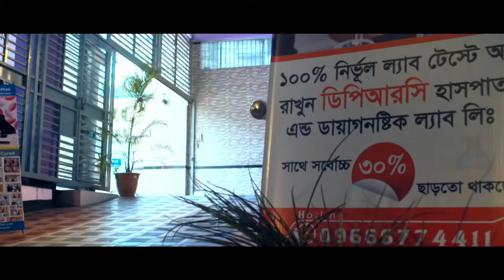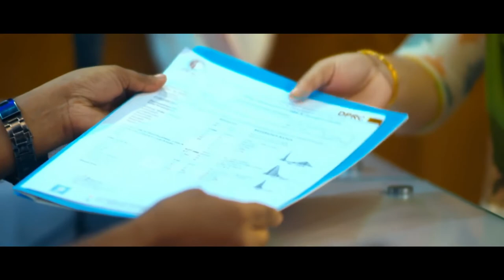আমার ভিডিও আর কেউ দেখবেন না -ডা: মো: সফিউল্যাহ্ প্রধান || Don't Watch My Video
আমার ভিডিও আর কেউ দেখবেন না -ডা: মো: সফিউল্যাহ্ প্রধান || Don't Watch My Video - Dr.Md. Shafiullah Prodhan
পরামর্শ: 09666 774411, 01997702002